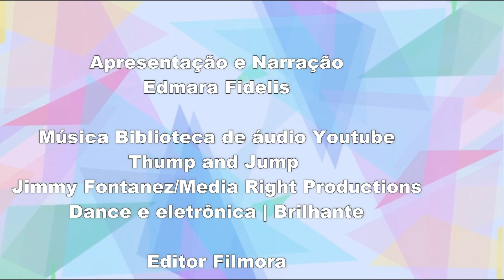Maquiagem Estilo TUMBLR GIRL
ALTERE A QUALIDADE DO VÍDEO PARA 720p HD
Mais informações abaixo!!! ⬇

Ganhe dinheiro com seu Blog se cadastrando no EGRANA

❤ Onde encontrar Amélia Moderna

Picassa

Editor de Vídeo que uso:
Movie Maker

Câmera p/ Vídeos que uso Canon T5i
Câmera p/ Vlogs que uso Canon Power Shot 170 IS

Música Biblioteca de áudio Youtube
Thump and Jump
Jimmy Fontanez/Media Right Productions
Dance e eletrônica | Brilhante

Tags Extras